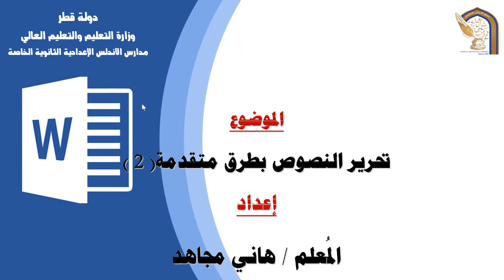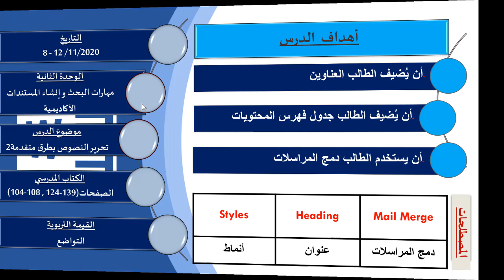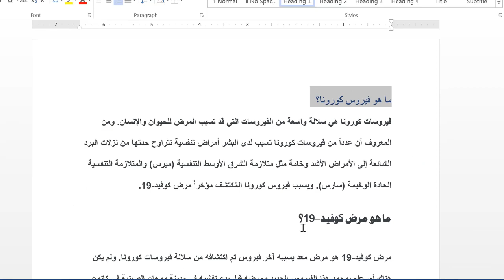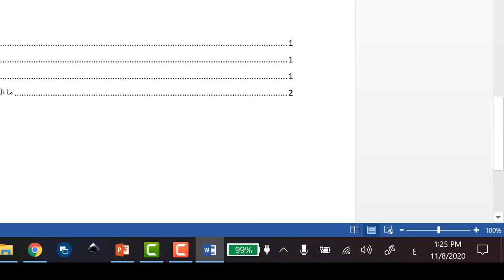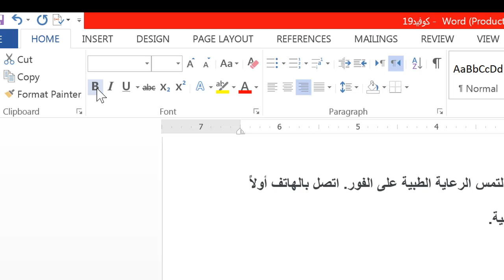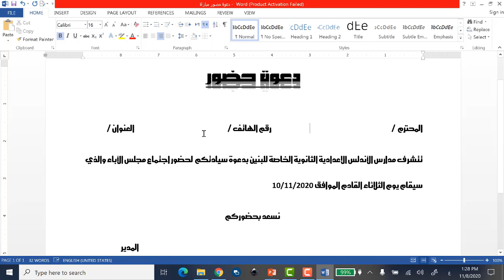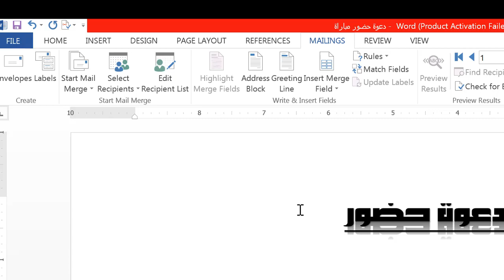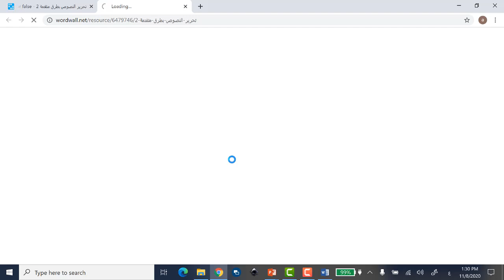الصف العاشر الحوسبة وتكنولوجيا المعلومات تحرير النصوص بطرق متقدمة ودمج المراسلات